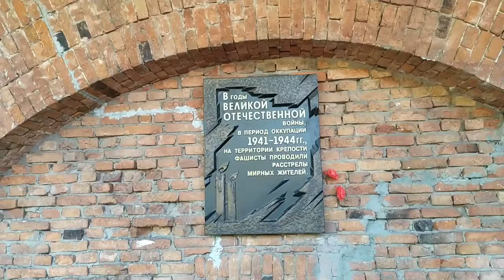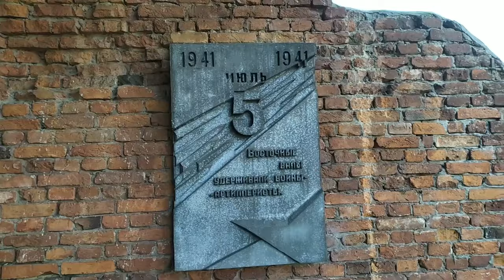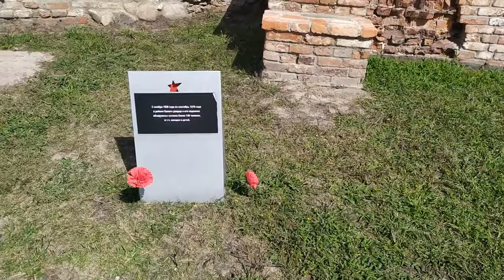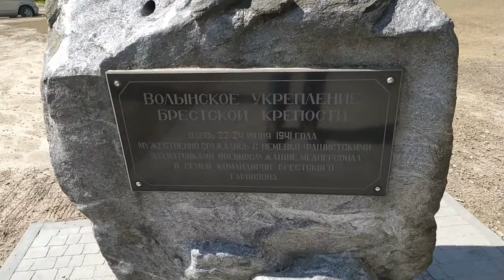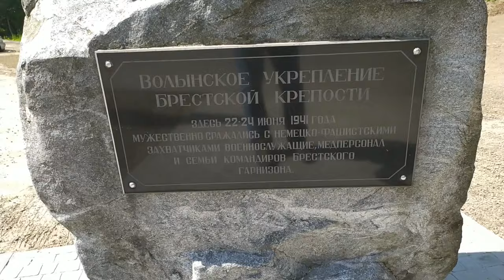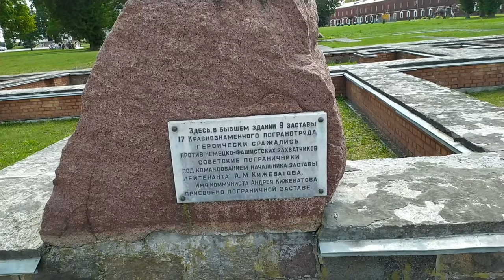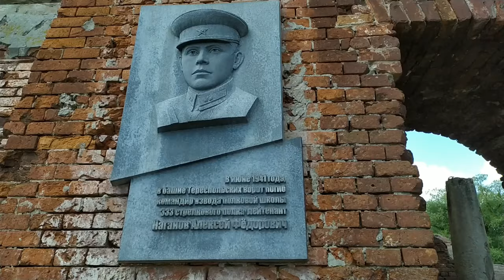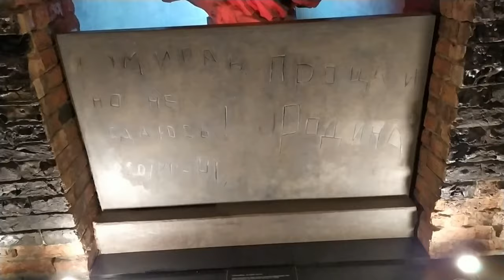Брестская крепость. 🇧🇾 Беларусь . Страна для жизни.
Знаменитая Брестская крепость стала синонимом несломленного духа и стойкости. Во время Великой Отечественной войны элитные силы вермахта были вынуждены потратить на её захват 8 полных дней, вместо планировавшихся 8-ми часов. Что двигало защитниками крепости и почему это сопротивление сыграло немаловажную роль в общей картине Второй мировой войны.